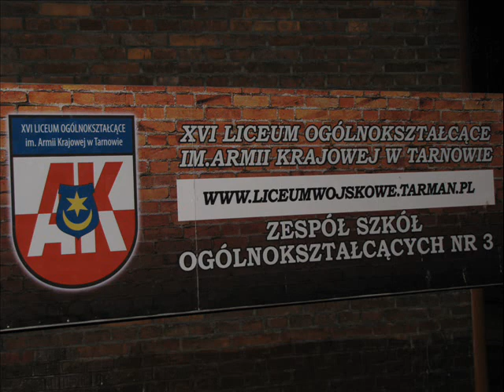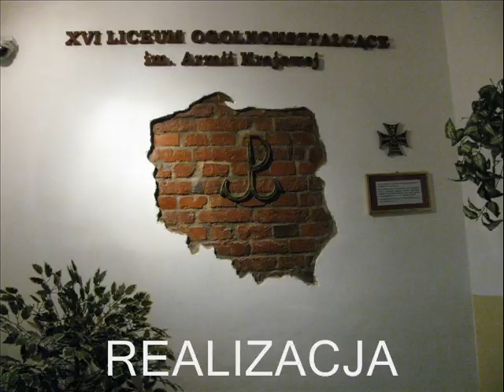XVI LO TARNOW /16/ /01-09-2009/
ROZPOCZECIE ROKU SZKOLNEGO-archiwum XVI LO